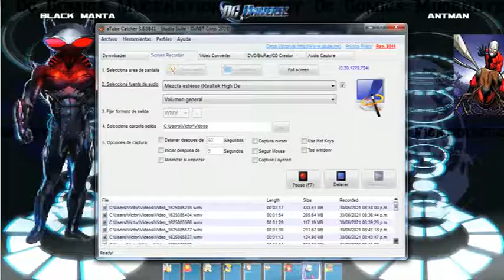Black Manta vs AntMan